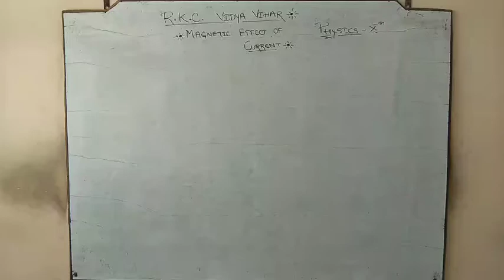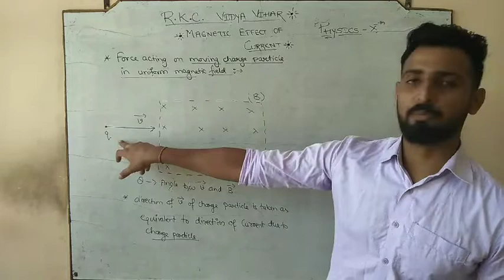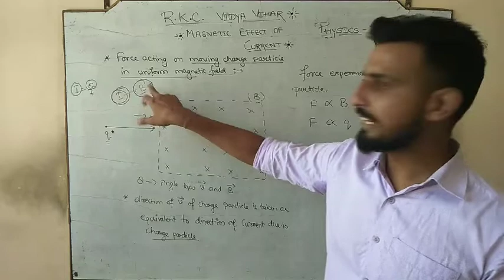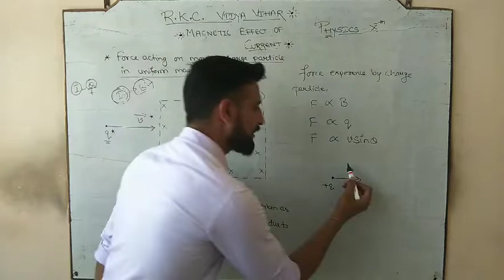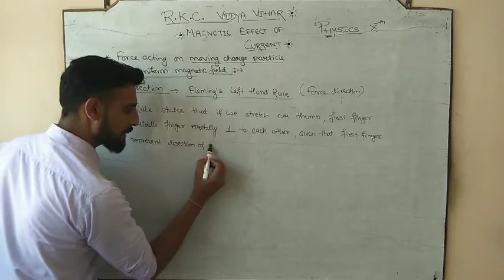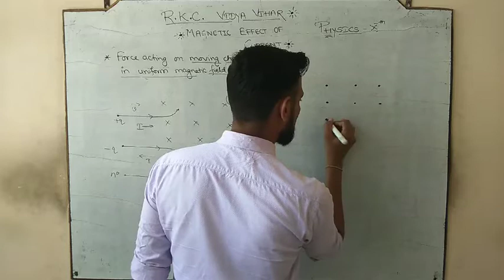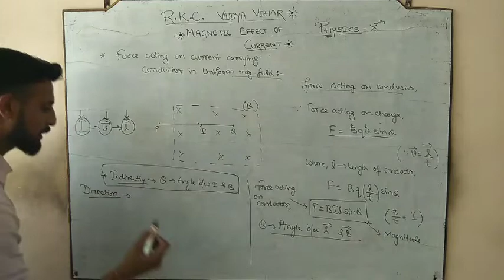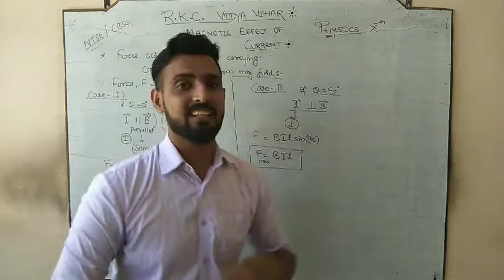LECTURE-6,10TH,MAGNETIC EFFECT OF CURRENT (FORCE DUE TO MAGNETIC FIELD),CBSE/NTSE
In this video we are going to discuss what would happen to a charge particle if it enters a uniform magnetic field.
this video also includes the force magnitude and direction information, it also contains the effect on current carrying conductor.
please go through it. and note down all the relevant data.